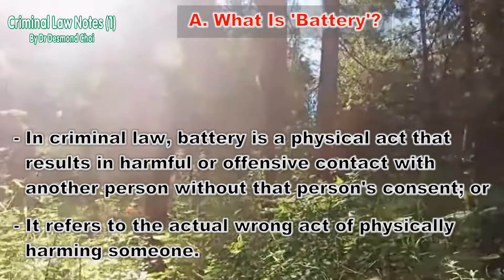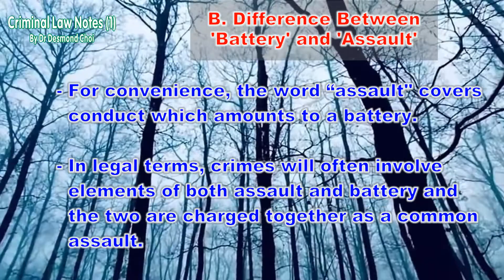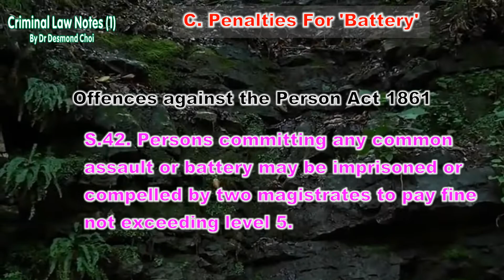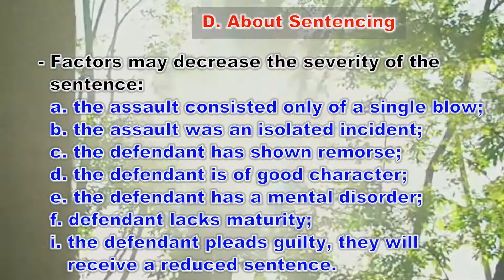6.3 Assault and battery (2)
Please visit Playstore and Applestore where you can download the whole book for free.